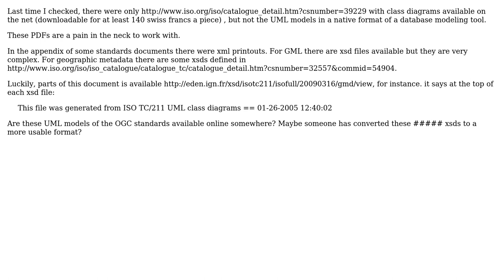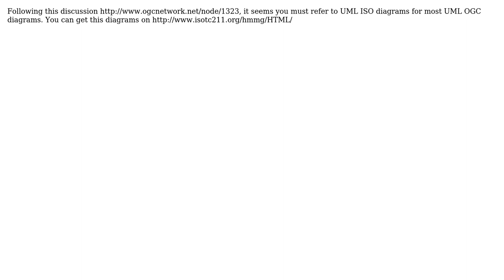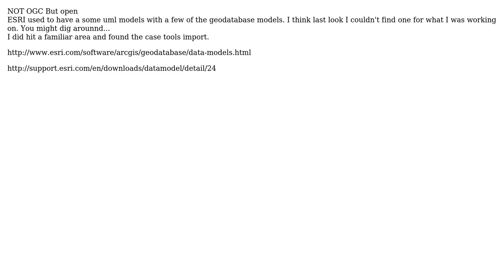GIS: are there UML models of the OGC standards available online (native files not pdfs)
With thanks & praise to God, and with thanks to the many people who have made this project possible! | Content (except music & images) licensed under CC BY-SA | Music | Images & others | With thanks to user ThomasG77 user sophia user knb user david valentine user Brad Nesom and the Stack Exchange Network Trademarks are property of their respective owners. You are responsible for your own actions.